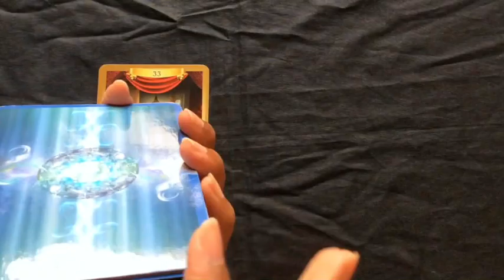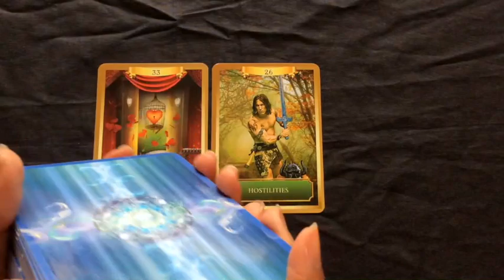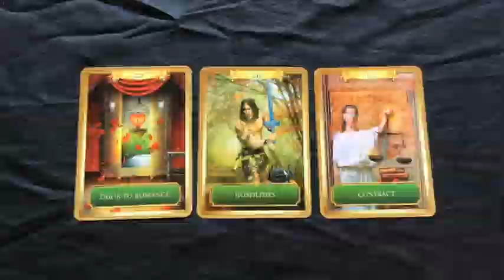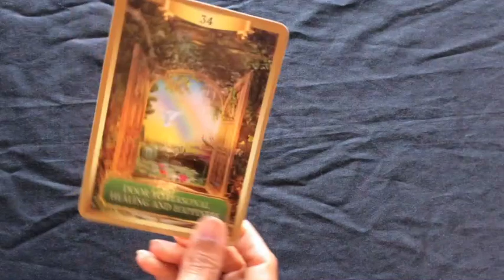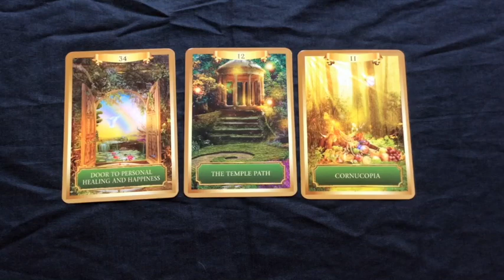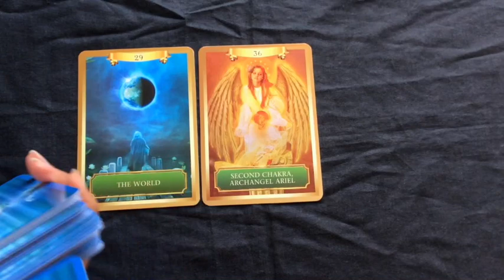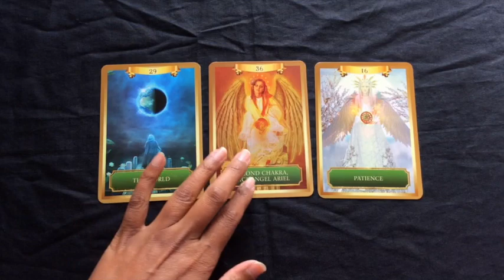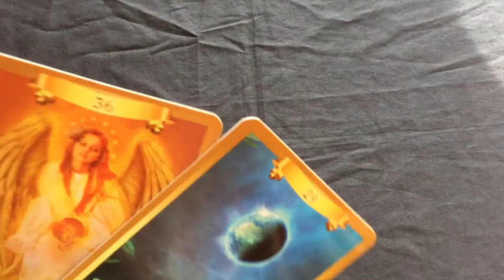Pick A Card: Weekly Oracle Guidance - Energy Oracle Cards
This week's oracle card guidance uses the Energy Oracle Cards.

Time stamps:
 0:35
9:58
18:32

Blessings Abound.
Love,
Shalin